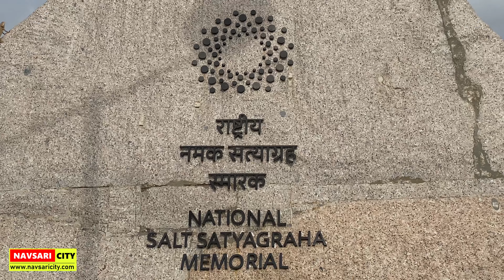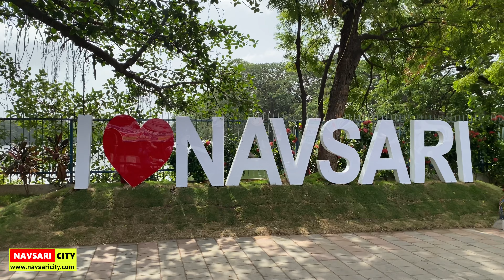Navsari City | Gujarat's most attractive city | Navsari city tour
We are trying to show modern and beautiful look of Navsari and trying to grow up tourism in Navsari. Thank you❤️

Cinematography by: Himanshu Tanna
Label: Navsari City

Note:
Copy of any part of this Video is strictly prohibited.